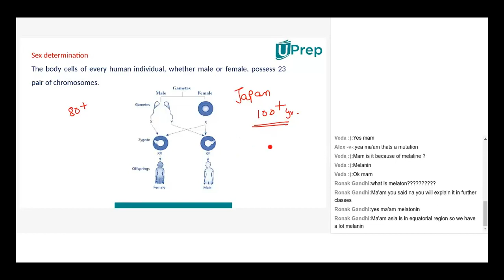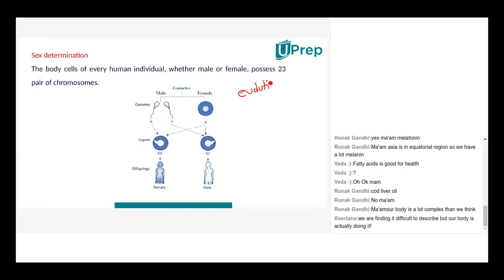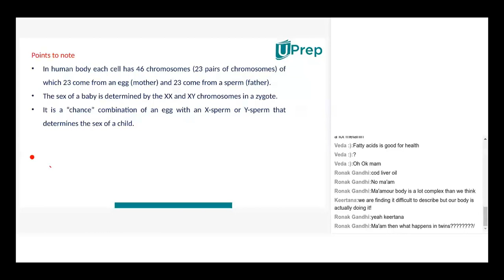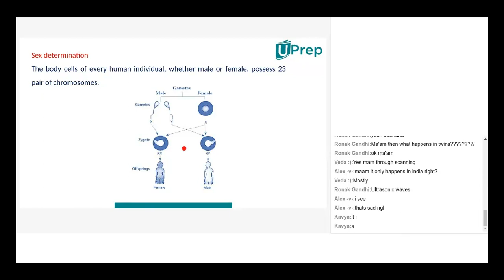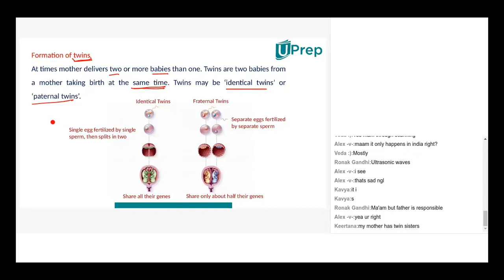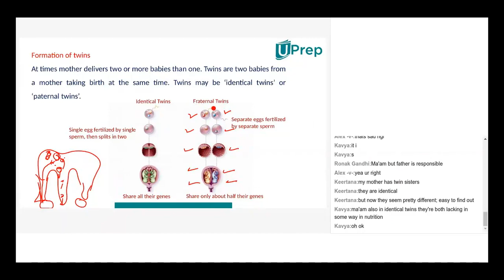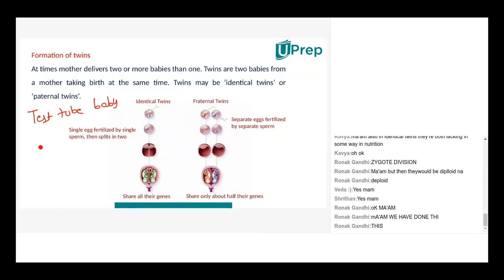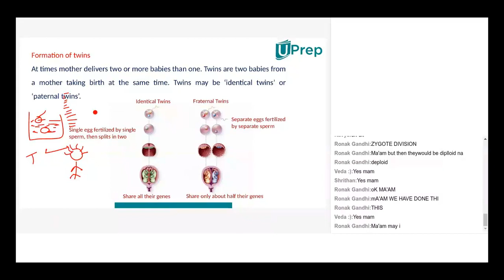Formation of Twins & Reproductive Health | Reaching The Age of Adolescence | Bio | Class 8 | UPrep